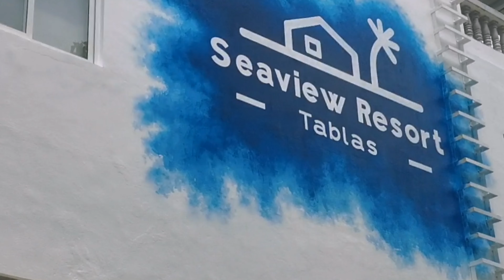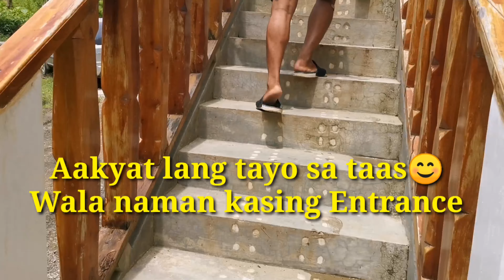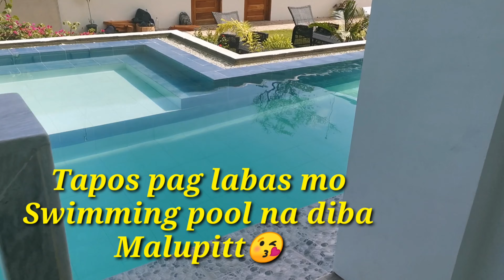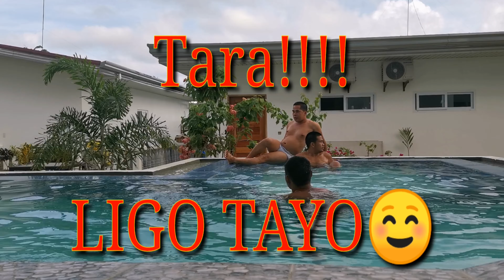Chill time with Truepa Ka-Truepa😉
Seaview Resort